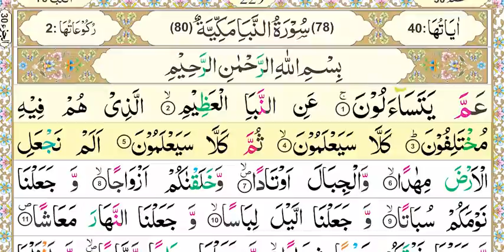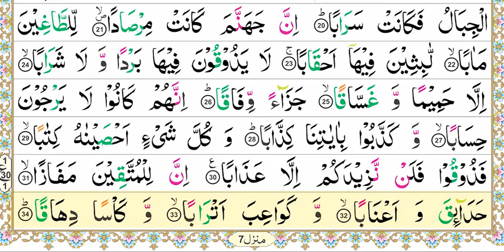Zia-Ul-Quran Nazra Quran, Parah #30, Surah An-Naba